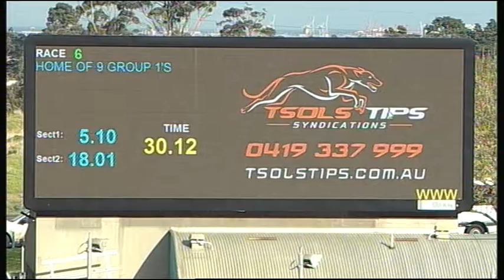MEP WED 04 JUL 18 R6